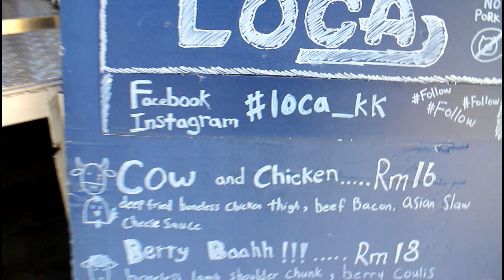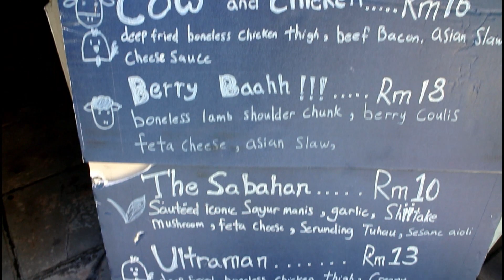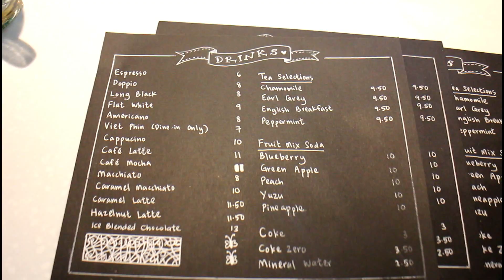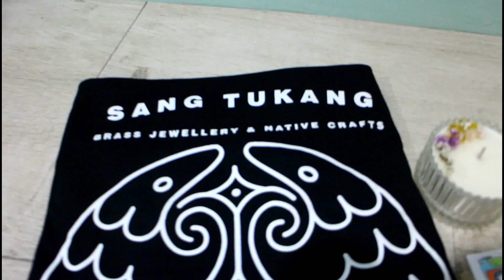VLog #5 | Jesselton Artisan Market (Day 2) | The Walk, Riverson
Decided to drop by again for Day 2 of J.A.M because I just couldn't stop thinking bout what I saw and I really liked it. Also I wanted to visit the new cafe that everyone was raving about and I'm glad I did! Such a nice and cosy place with friendly people and really good service!

A shorter vlog compared to Day 1 so I hope you'll enjoy this video!

Products featured :
(Day 1)

Production : -
Camera & Gears used for this video :
Canon EOS M
Gorilla Octopus Tripod